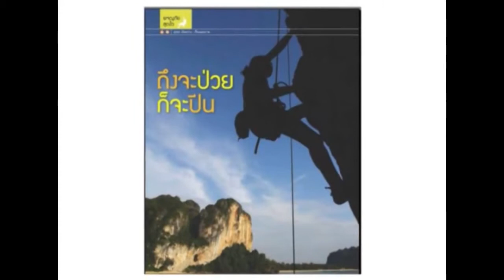พราวไนท์ แอนกับมะเร็ง